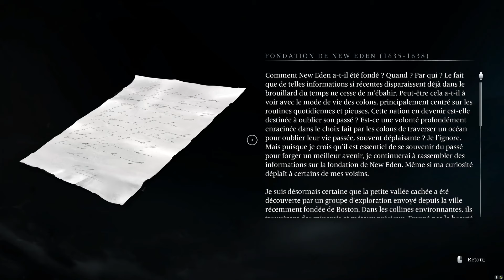Tous les Collectibles Les Herses 100% de Progression - BANISHERS GHOSTS OF NEW EDEN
0:00 Intro
0:08 Coffre verrouillé
12:35 Coffre Maudit
30:32 Coffres perdus
34:10 Nid
56:14 élite
1:01:07 Fléau
1:05:30 brèche du vide
1:26:27 Terre hantées
1:45:35 Attrapeur d'âme
2:13:41 Chasse au trésor
2:27:35 Autel
2:34:37 Collectionnables